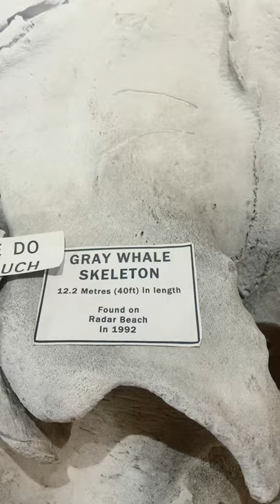GRaY WHALE SKELETON